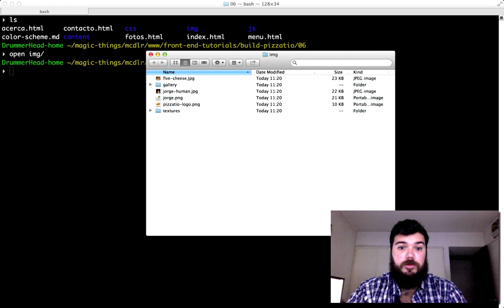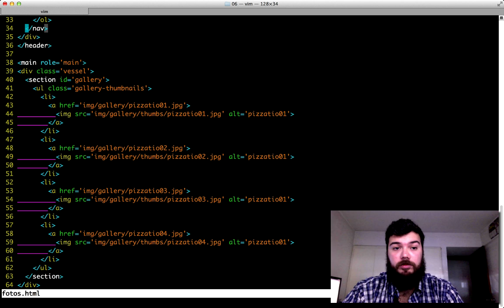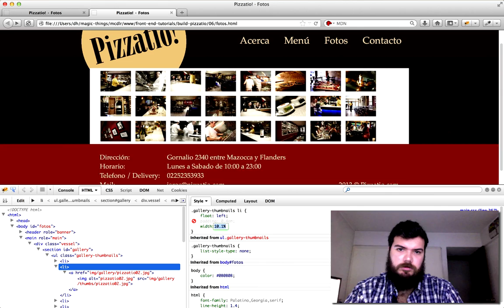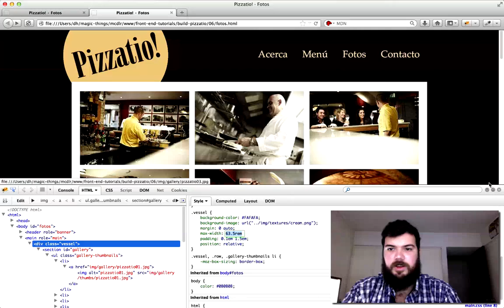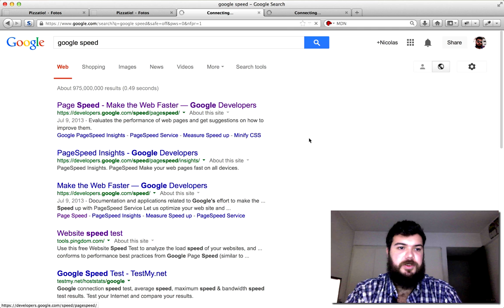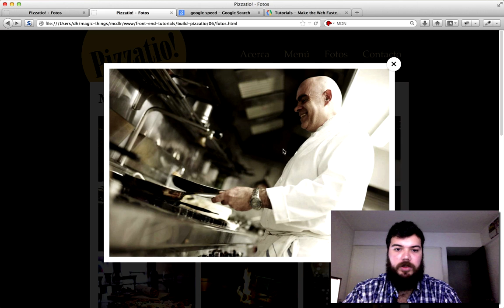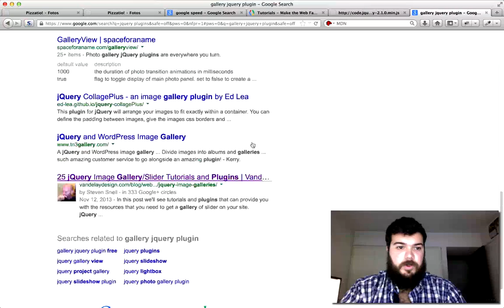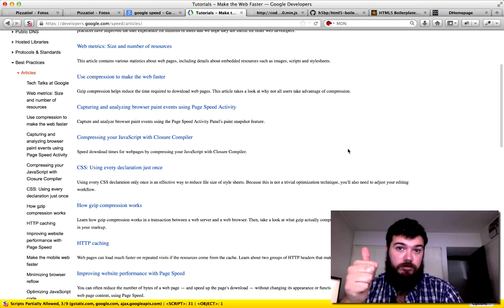15 · Pizzatio ▸ Galeria, algo de JS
Crearemos la estructura de nuestra galería para que funcione sin JavaScript, implementaremos la habilidad de poder ver las imágenes en un modal en caso de tener JavaScript. Discutiremos optimización de velocidad y formas de comenzar a aprovechar el poder de JavaScript.